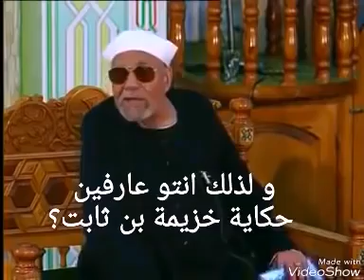خزيمة ابن ثابت .من شهد له خزيمة فحسبه